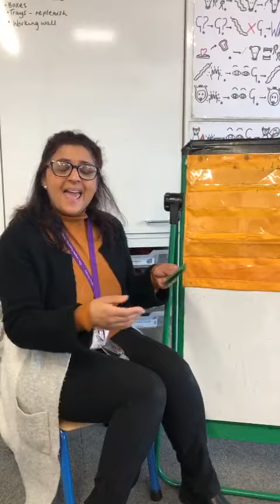Reception 23/11/20 - Phonics Assisted Blending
Practise your Fred talking skills with Mrs Juttla.